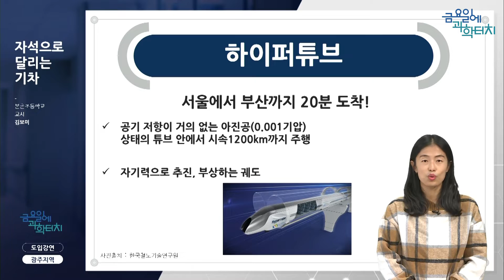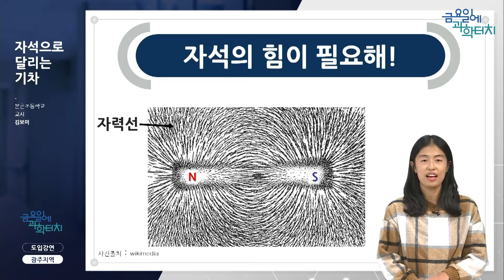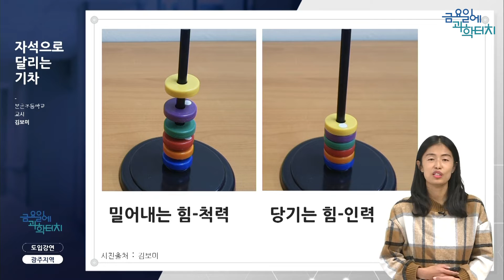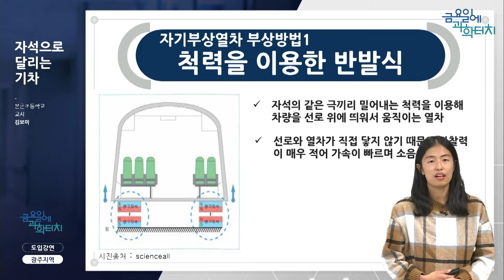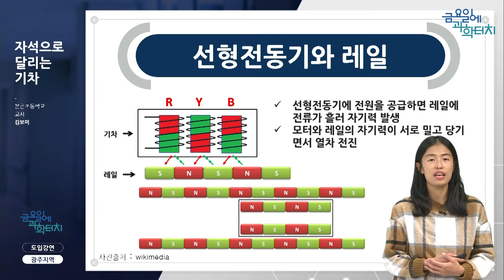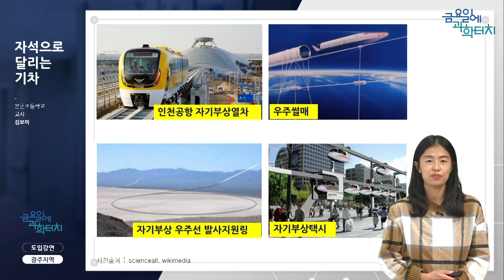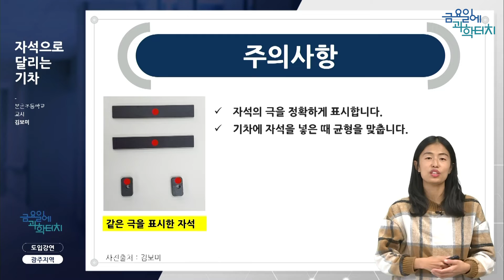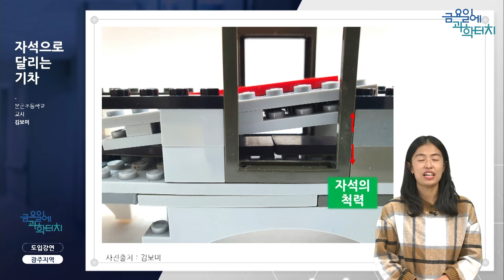금요일에 과학터치 광주지역 도입 강연 – 자석으로 달리는 기차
자석으로 달리는 기차 – 본촌초등학교 김보미 선생님